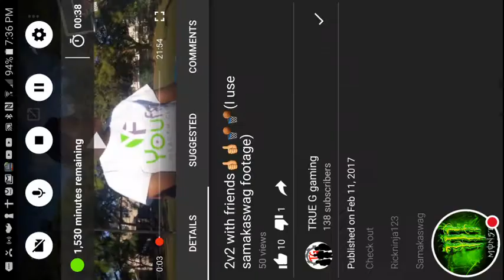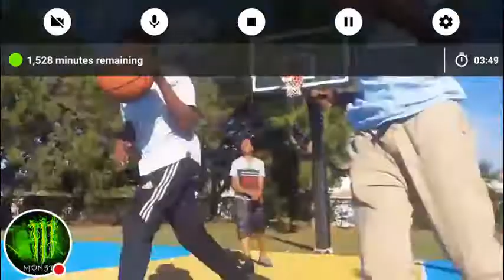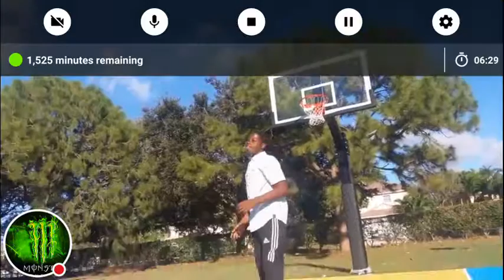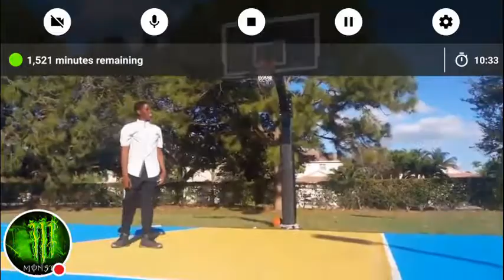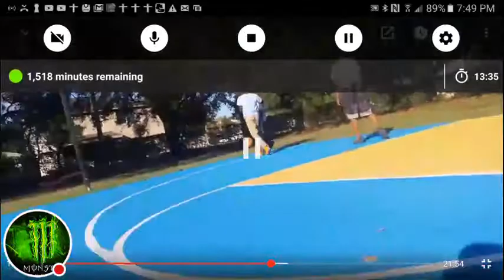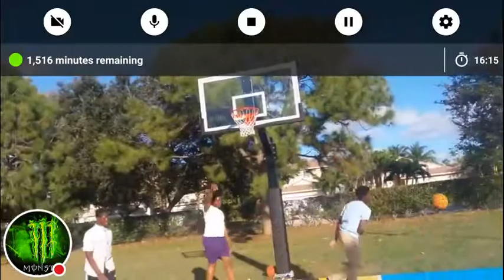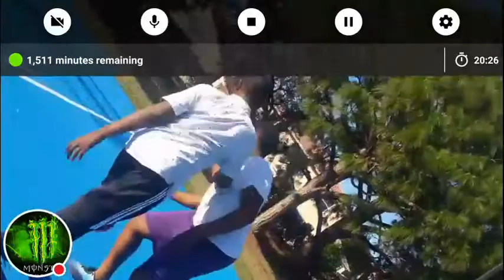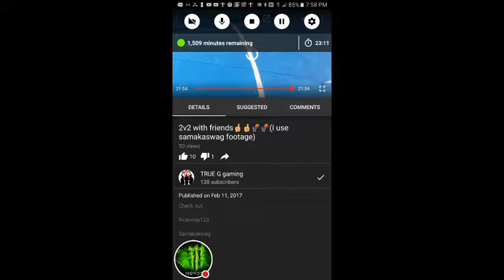Reacting to: 2v2 with friends by true g gaming